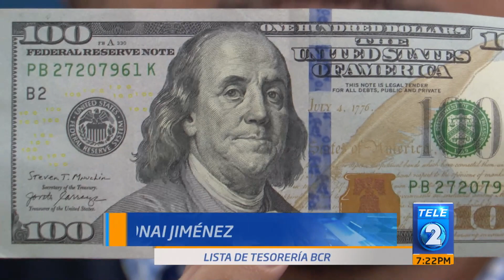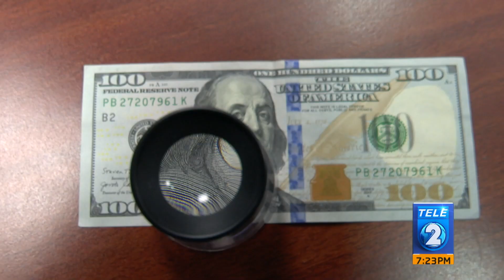Características de seguridad del nuevo billete de 100 dólares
Los billetes 100 dólares han comenzado a circular más en nuestro país y esto coincide con la emisión de un nuevo billete de esta denominación, el cual tiene más características de seguridad para evitar su falsificación. Conozcamos cuáles son estas nuevas medidas.